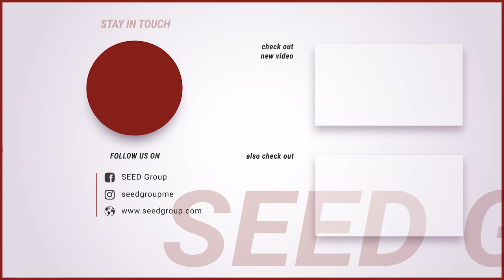About JMR Infotech: Interview with the CEO & Founder Jayafar Moidu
In our conversation with Jayafar Moidu, Founder & CEO of JMR Infotech, we learn more about their story and how their partnership with the Seed Group will develop new chapters of success and growth in the UAE and beyond, in parallel with a plan to stay at the forefront of innovation.

TIMESTAMPS
00:00 Introduction
00:12 Can you tell us briefly about the story of JMR Infotech?
01:53 When was the time you realized that the business was quickly accelerating? Was there a specific opportunity or a gap that only JMR can fill in the market?
04:30 Would you say that this experience made you stand out from your competitors?
05:05 What kind of experience does your customer base have that is really like no other?
10:52 Can you tell us a bit more about the purpose of your partnership with Seed Group?
13:06 The UAE is on its way to becoming officially the #1 country in innovation. Here, being in the UAE, how is JMR planning to stay on the leading edge of innovation?
16:21 So JMR is now expanding across sporting. Where do you see synergies?
18:44 Are there any plans to establish a training academy or a center for learning for your customers in the UAE?
20:10 Can you tell us a bit more about the type of clients that would benefit greatly from your product or service?

NEXT STEPS

👉 Find out if you are eligible to become a royalty partner

About JMR Infotech

JMR Infotech is a trusted technology product and services provider working with business leaders across the globe to build robust, agile, and adaptive enterprises. Backed by an experienced management team, strategic alliances, 175+ satisfied customers, and over 600 domain experts, JMR is the partner of choice for progressive organizations, which consistently deliver added business value to their clientele.